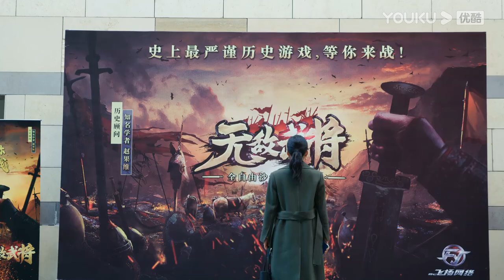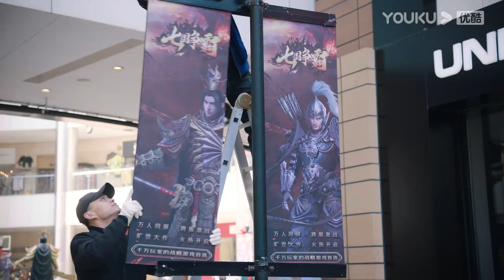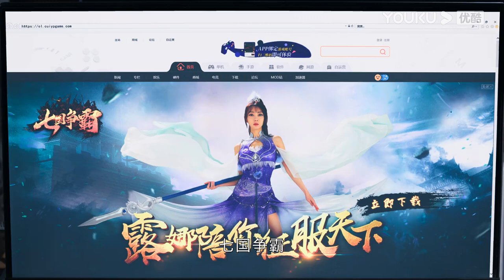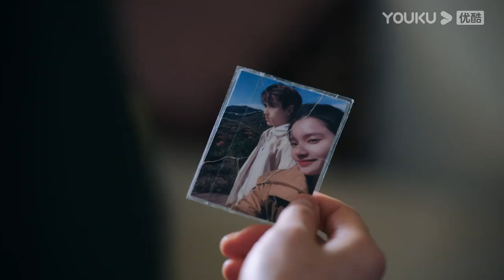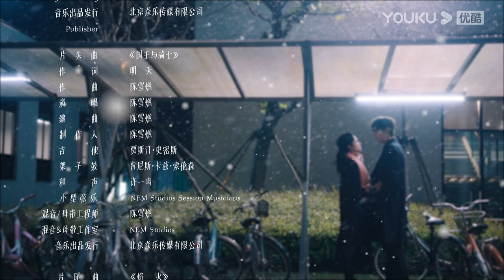(Legenda PT-BR) ISQUEIRO & PRINCESA EP29 | Chen Feiyu/Zhang Jingyi | ROMANCE | YOUKU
★Assista episódios completos no aplicativo internacional YOUKU se você está nos seguintes países e regiões: Japão, Coréia do Sul, Tailândia, Indonésia, Vietnã, Malásia, Cingapura, Filipinas, Hong Kong, Macau, Taiwan. Baixe o aplicativo internacional YOUKU para assistir "ISQUEIRO & PRINCESA" em qualquer lugar com legendas em diversos idiomas. Torne-se membro oficial do aplicativo internacional YOUKU e você também terá acesso antecipado a episódios exclusivos para membros!

[ISQUEIRO & PRINCESA] A vida universitária de Zhu Yun apenas começou, mas foi perturbada pela chegada do moço mau, Li Xun, que derrubou seu mundo. Li Xun, que apareceu como um rebelde inútil, era na verdade um gênio da programação. Entretanto, os dois aprenderam gradualmente a apreciar o talento e o conhecimento um do outro após algumas interações. Quando o sênior Fang Zhijing tentou implicar com Zhu Yun, Li Xun a defendeu e até a convidou para fazer parte de sua equipe de programação. Juntos, eles venceram o campeonato da competição de programação. No processo, eles se apaixonaram e se reuniram apesar das diferenças em suas circunstâncias familiares. Entretanto, justamente quando o plano de negócios do jovem estava prestes a ter sucesso, ocorreu um incidente que mudou a vida deles. Fang Zhijing provocou inadvertidamente um acidente de carro na irmã de Li Xun, fazendo com que Li Xun o atropelasse por fúria e fosse condenado à prisão. Zhu Yun se negou a desistir de Li Xun, esperando que ele saísse da prisão e ajudasse Li Xun a derrotar seus rivais comerciais e a retomar sua empresa. Os esforços incansáveis de Zhu Yun tocaram Li Xun, dando-lhe a coragem de superar a dor e abrir seu coração.

★Elenco: Chen Feiyu / Zhang Jingyi / Zhao Zhiwei / Zeng Keni / Cui Yuxin / Qian Didi / Jiang Zixin

★Episódios: 36